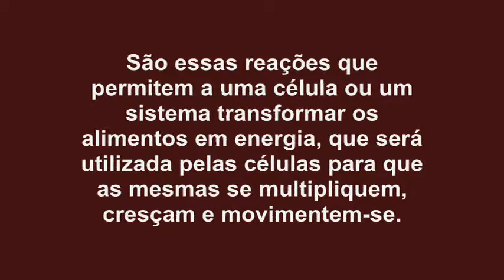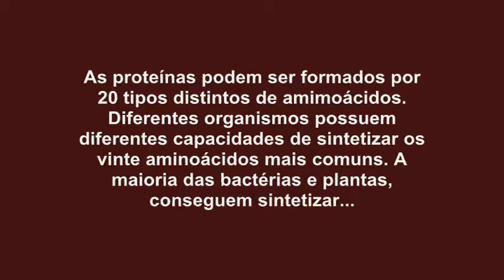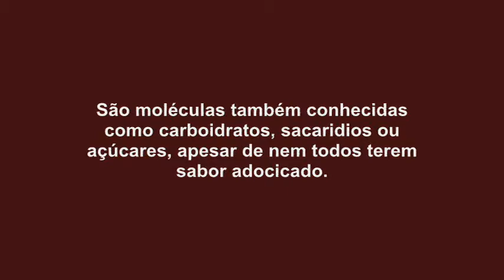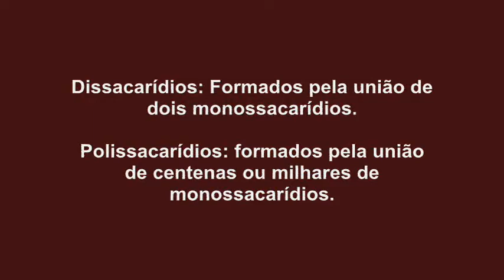Metabolismo (Lipídios, Proteínas, glicídios...)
Trabalho de biologia ¬¬